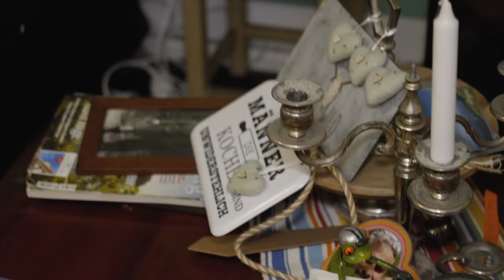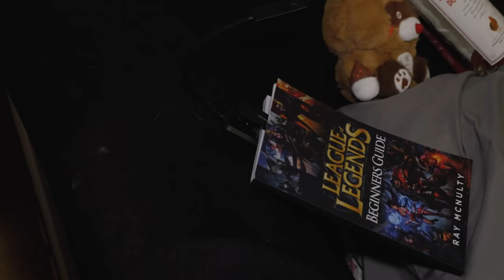Leak: So sieht es im Eintracht Spandau Team-Haus aus!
Hier ist euer Lieblings-Star-Reporter, mal wieder investigativ unterwegs. Ich habe Einblicke erhalten, wie es im Eintracht Spandauer Vereinsheim aussieht. Die Vereinsführung wollte anscheinend nicht, dass dies veröffentlicht wird, aber nicht mit mir!
Euer Reporter Philly Westside

Besonderer Dank geht raus an:
▶ Kutcher